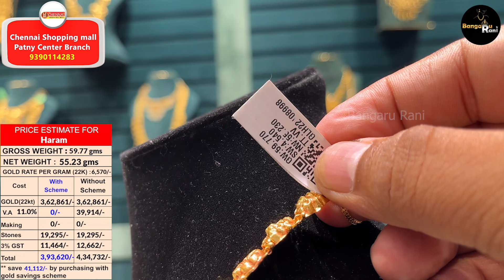Lightweight Heavy Look Grand Haram Designs | Latest Gold Haram Collection | The Chennai Jewellers